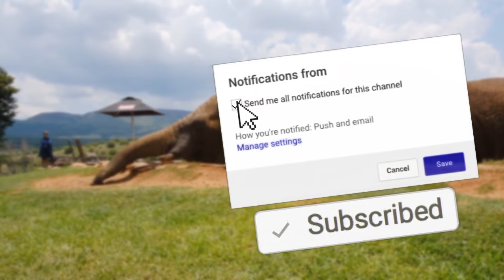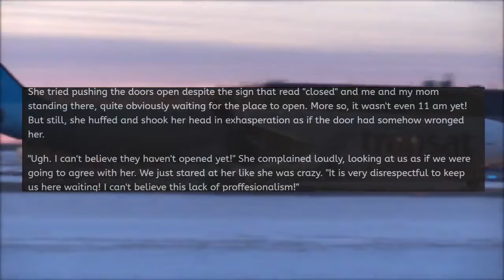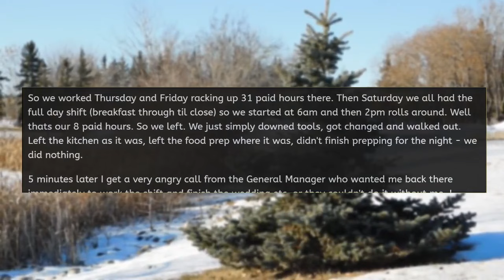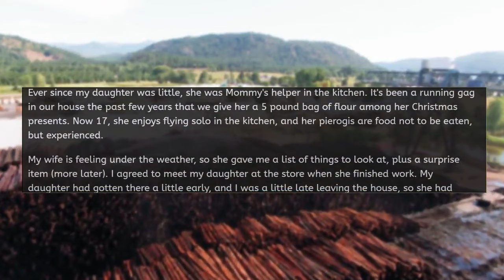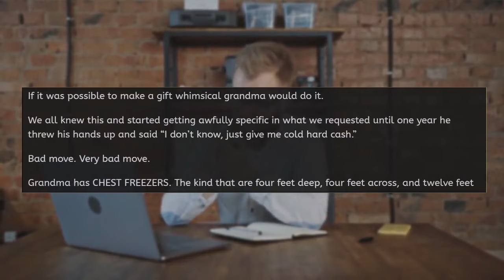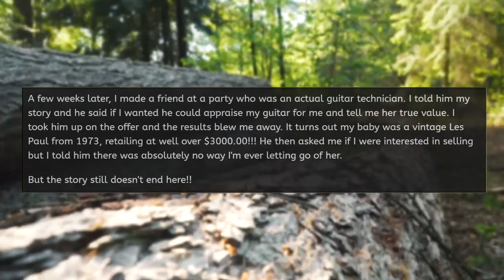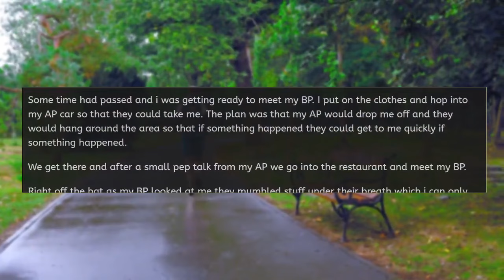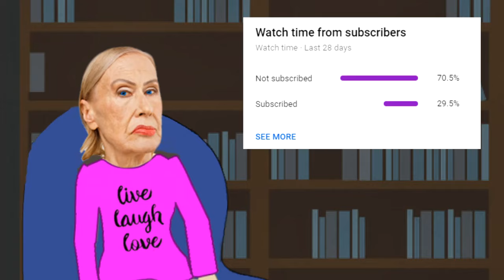Karen Takes My Shift at Work, Ends Up COSTING HER JOB! r/EntitledPeople